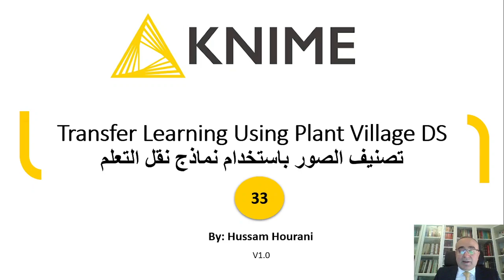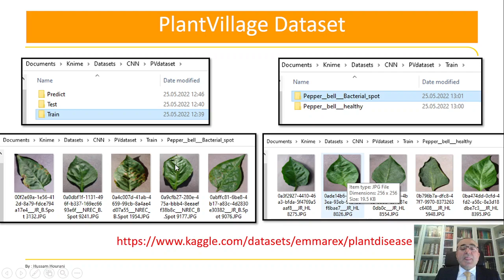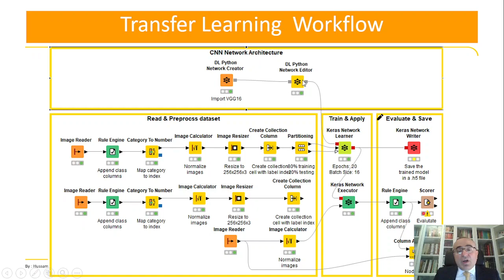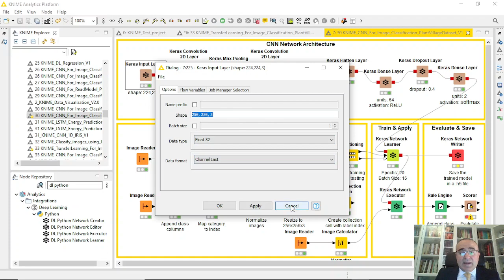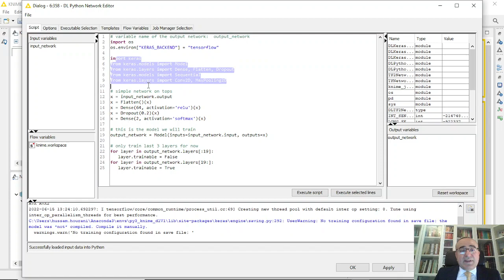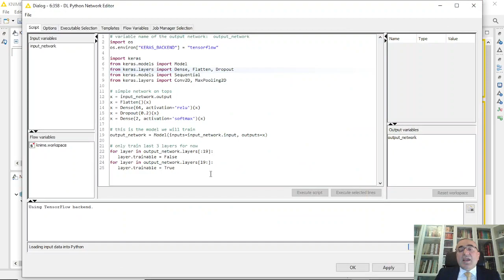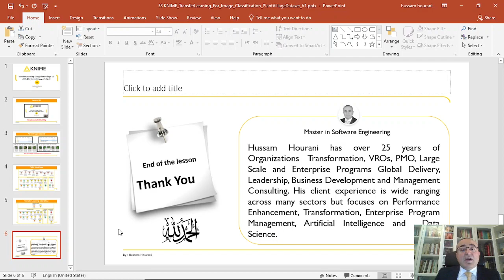33 Transfer Learning Using VGG16 & Plant Village DS تصنيف الصور باستخدام نماذج نقل التعلم